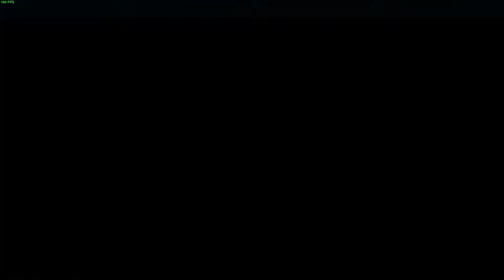American Truck Simulator #77 Hauling Hope Event